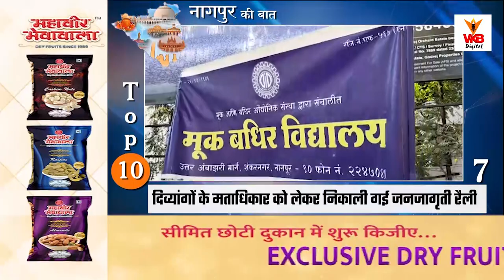Nagpur Top - 10 कल से नागपुर में भारत vs ऑस्ट्रेलिया के बीच पहला टेस्ट